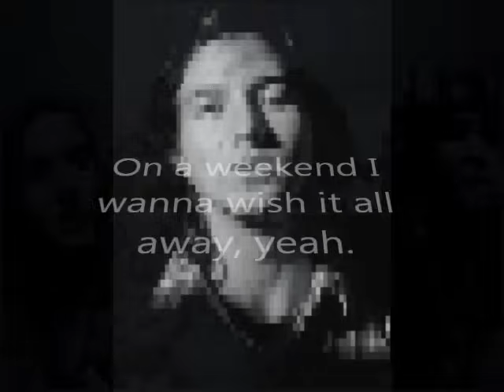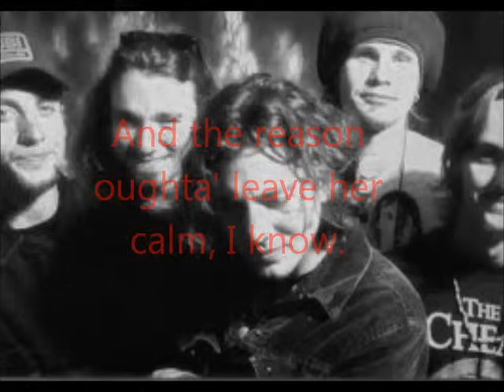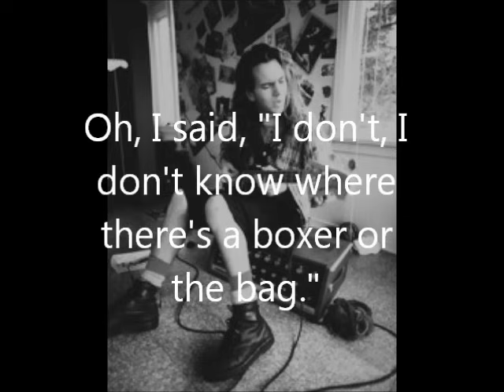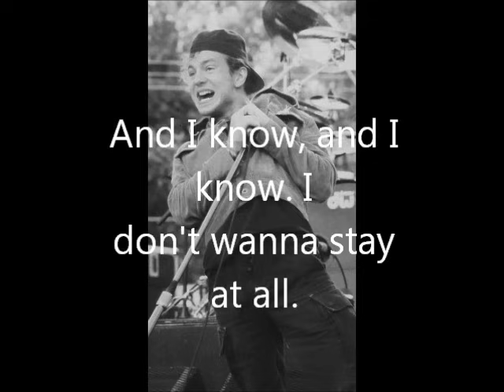Pearl Jam - Yellow Ledbetter Lyrics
"Pearl Jam-Yellow Ledbetter", sound recording administered by:
SME